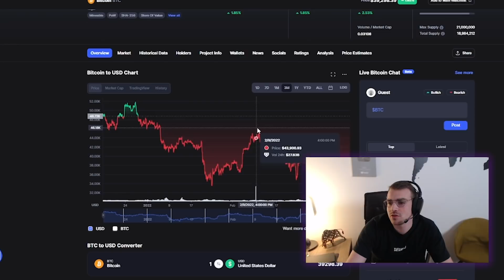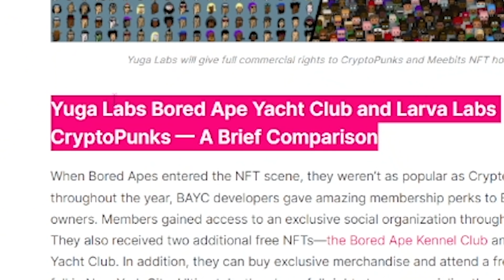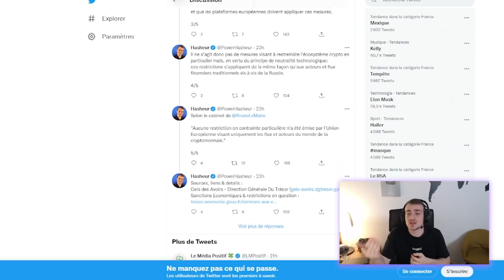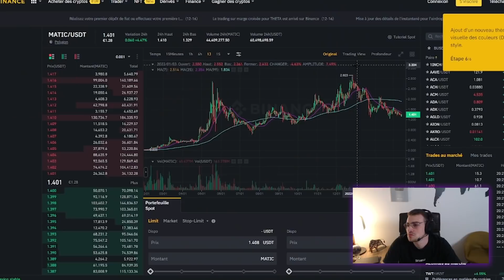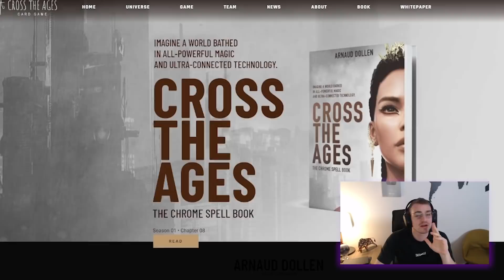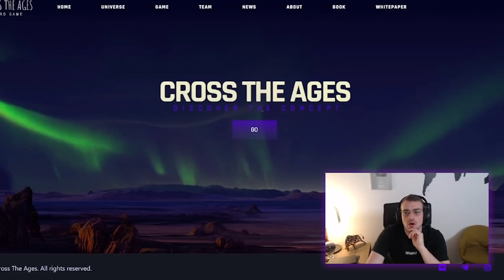Monopole inquiétant pour les NFTs ? | Hasheur Live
Cette entreprise a-t-elle un monopole sur les NFTs ? Parlons des NFTs et de l'intérêt pour ces entreprises.Nous revenons également sur les temps forts de mon précédent live ainsi que sur l'actualité des cryptos.